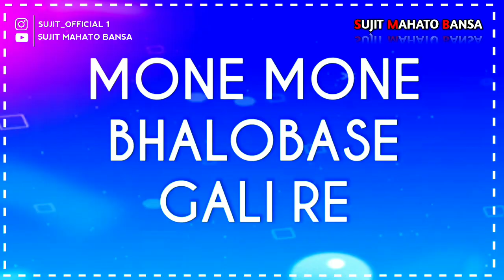মনে মনে ভালোবাসে গেলিরে Status video||purulia status#shorts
ভিডিওটিতে কারো কোনো অসুবিধা হলে দয়াকরে আমাকে জানাবেন ।

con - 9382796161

ভিডিওটি পুরোপুরি দেখুন এবং দেখার পর ভালো লাগলে অবশ্যই লাইক,শেয়ার এবং কমেন্ট করতে ভুলবেন না।

 আমার এই ভিডিও টি নিয়ে আপনার কোনো সমস্যা( Problem) হয়, তাহলে দয়া ( Please ) করে "Comment"জানাবেন ||ভিডিও টি "24"ঘন্টার মধ্যে "Delete"করে দেওয়া হবে ||কিন্তু দয়া ( Please ) করে  "Copyright Claim" বা Strike পাঠাবেন না ||

IMPORTANT NOTICE : These all things are copyrighted. So if you have any complaint about it, Please comment us. Please don't take down the video. delete myself.

                    Keep loving 😘
                    Keep sharing 😆
                    Keep supporting 🤔